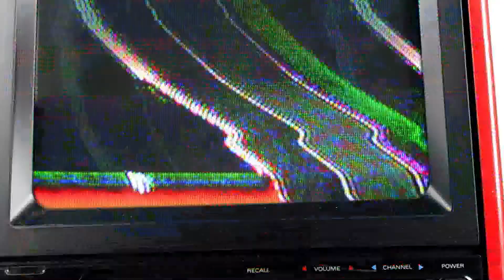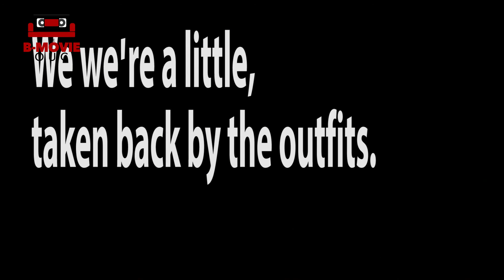B Movie Couch : Hercules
The Hulk as Hercules? Not even kidding!